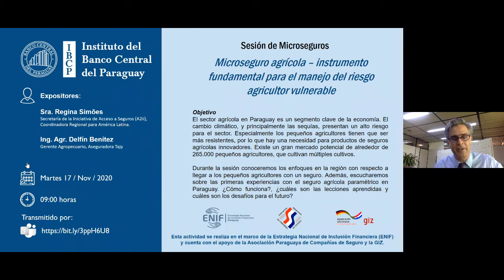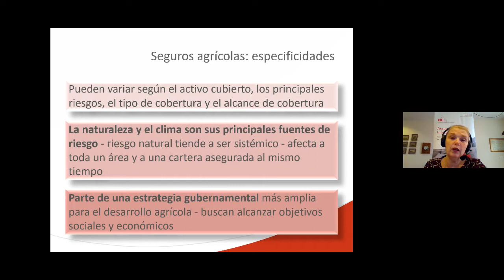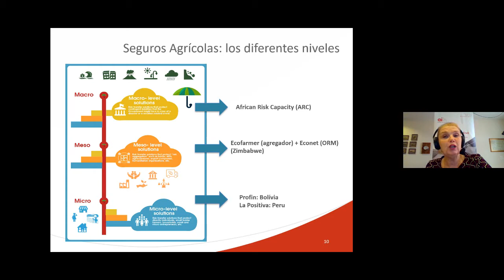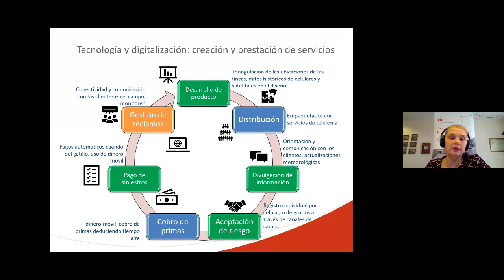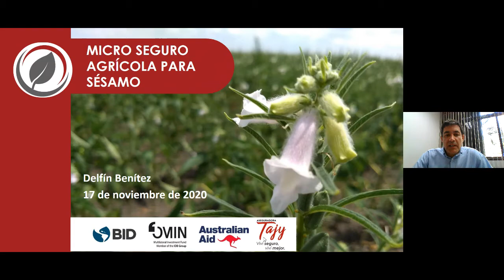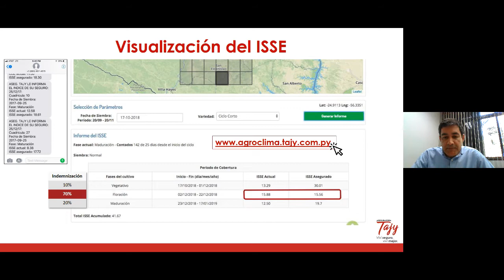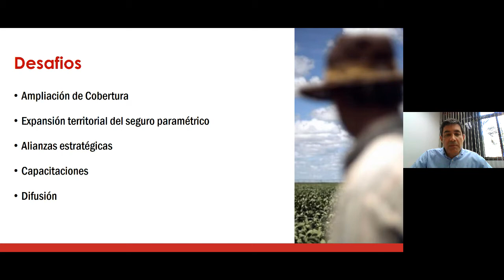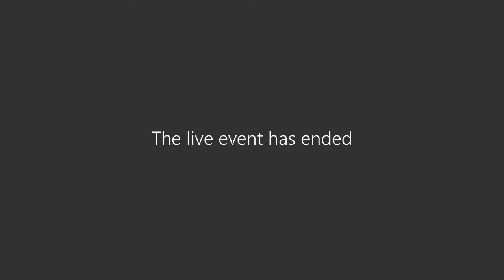Tercera Sesión de Microseguros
En su tercera y última entrega, la Sesión de Microseguros analizó el rol del microseguro agrícola en el manejo del riesgo de pequeños agricultores. El sector agrícola en Paraguay es un segmento clave de la economía. El cambio climático y, principalmente, las sequías presentan un alto riesgo, especialmente para los pequeños agricultores. En Paraguay, se estima que el mercado potencial es de alrededor de 265.000 productores, dedicados a diversos rubros.

El encuentro virtual, realizado el martes 17 de noviembre, contó con la presentación de Regina Simões, coordinadora regional para América Latina de la Secretaría de la Iniciativa de Acceso a Seguros (A2ii), y Delfín Benítez, gerente agropecuario de la Aseguradora Tajy. Entre los asistentes, se registraron representantes del Banco Central del Paraguay, compañías de seguros, intermediarios, corredores y EMPEs.